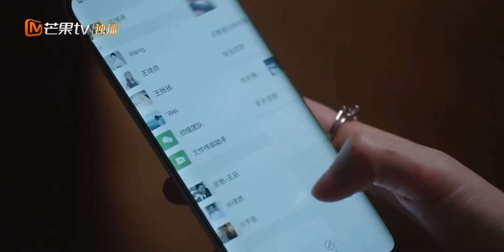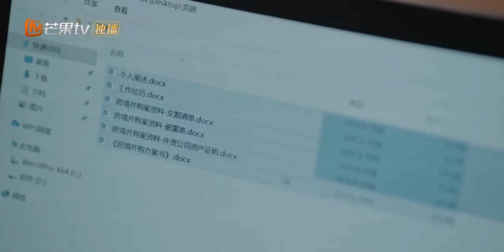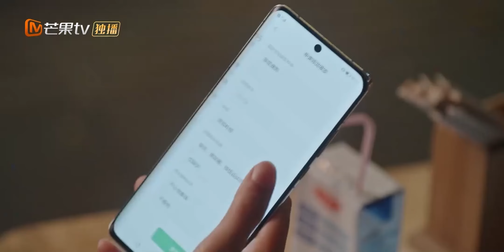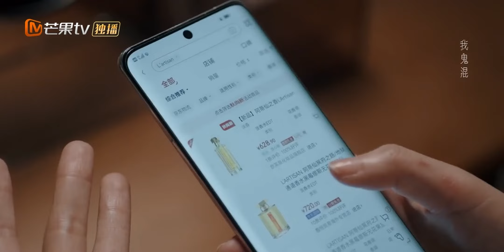【精彩看点🌟】妹妹的约会对象是个海王，唐影发现他的套路都一样｜《装腔启示录》 Fake It Till You Make It | MangoTV